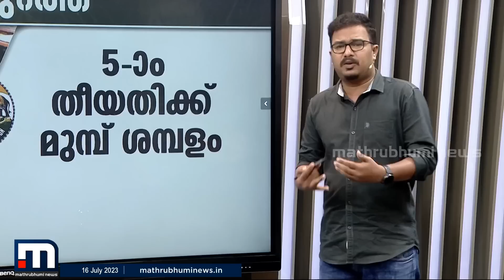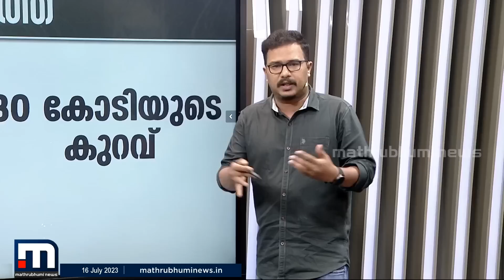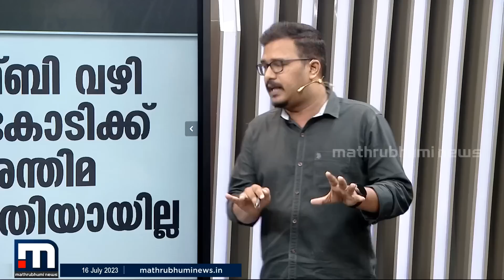ആനവണ്ടി കട്ടപ്പുറത്തോ? നിലവിലെ സാമ്പത്തിക സ്ഥിതിയിങ്ങനെ | KSRTC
ആനവണ്ടി കട്ടപ്പുറത്തോ? നിലവിലെ സാമ്പത്തിക സ്ഥിതിയിങ്ങനെ..

Happy viewing!